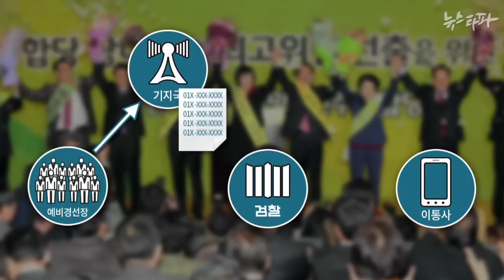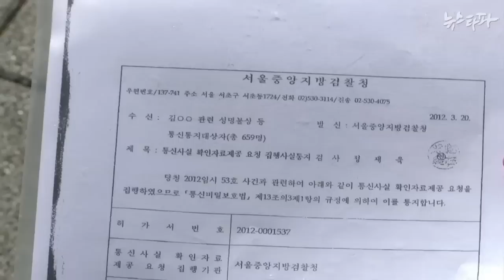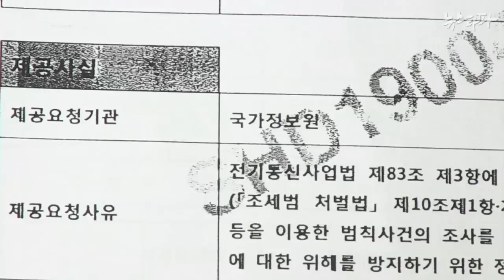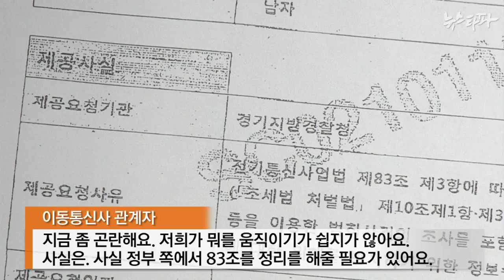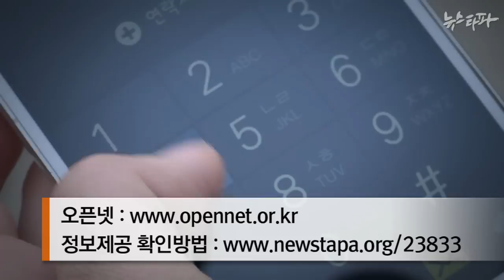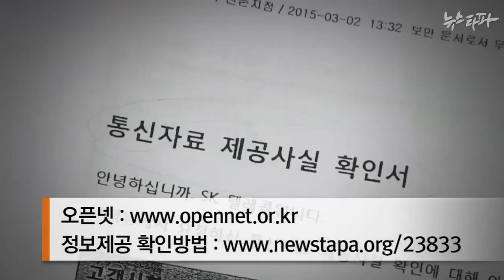뉴스타파 - 마구잡이 개인정보 수집...폐기 기준도 없다(2015.3.3)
개인정보가 이동통신사에서 수사기관으로 넘어가는 과정을 보니 개인정보는 무더기로 넘겨받으면서도 개인정보 폐기는 규정조차 없었습니다. 사실상 불특정 다수의 개인정보가 수사기관에 누적되고 관리되고 있었습니다.